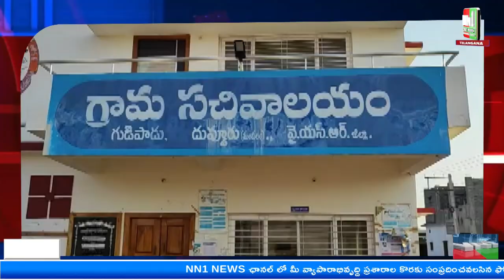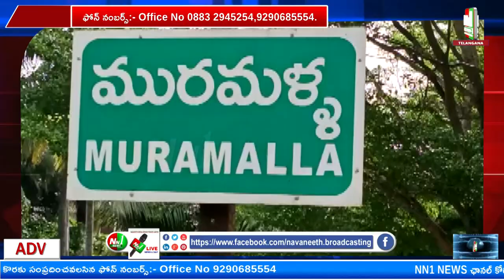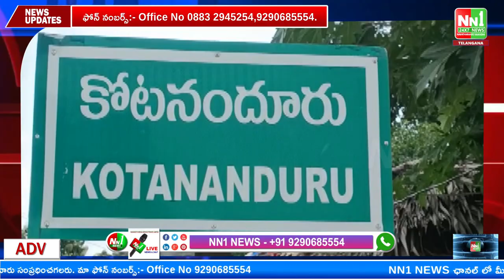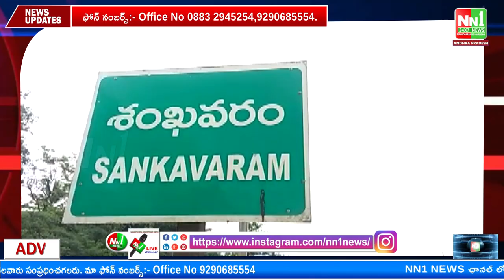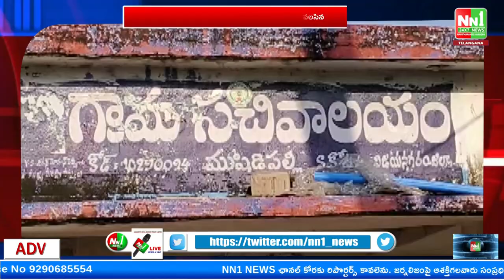08-04-2023 NN1NEWS Bulletin